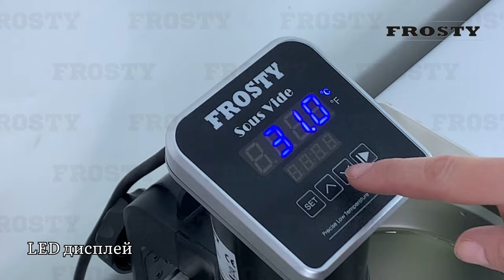Термопроцесор портативний Sous vide FROSTY SV94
Термопроцесор портативний Sous vide FROSTY SV94, ознайомче відео.